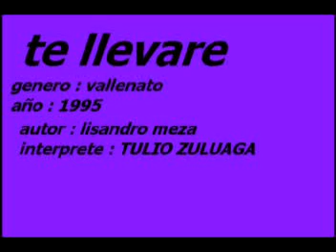TE LLEVARE tulio zuluaga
lo mejor de tulio zuluaga